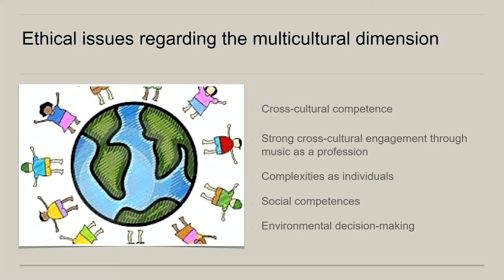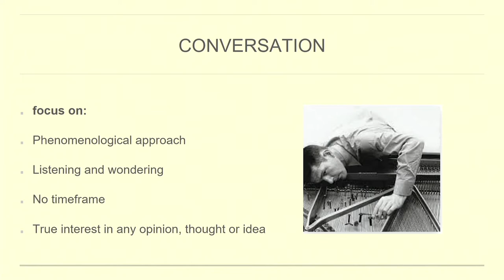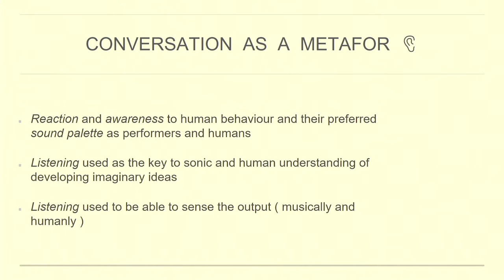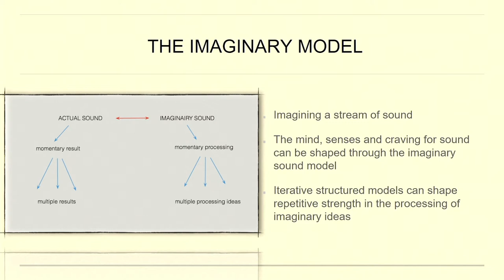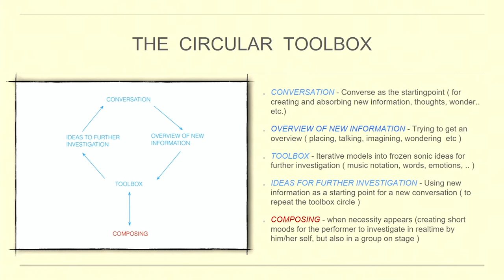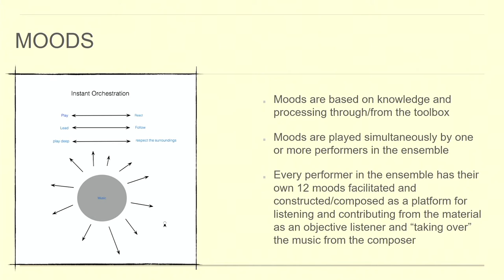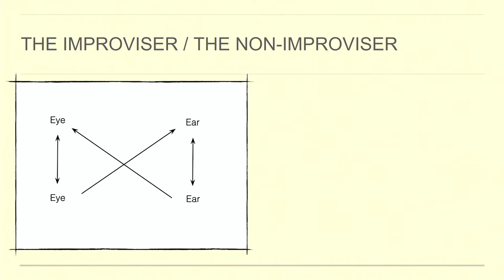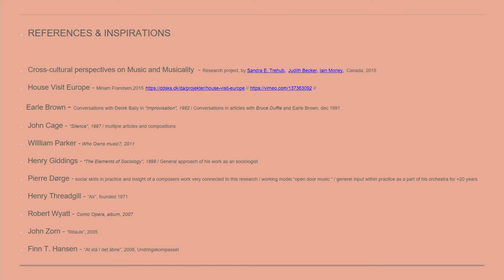Thommy Andersson & Ida Bach Jensen - 12 musicians from another place | Not (Only) A Symposium 2021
In “12 Musicians from Another Place”, Thommy Andersson explores how a deeper insight into musicians’ cultural and musical diversity can be make basis for a new approach for the composer to the creative process. Based on the human/musical diversity and cultural backgrounds of 12 musicians, strategic models are formulated and tested for the development of transparent genre-neutral works and collaborations through dialogical artistic experiments. Conversation is the cornerstone of the development in this project. The non-control- ling phenomenological conversation where everything is relevant and interesting for all parties.

How can we as composers use our experience where we also release the experience in the creative process? Do our methods work? What is the role of the composer? The project has developed a number of models and methods for further investigation, as well as a stand-a-lone documentary that sheds light on the project’s diversity. Can the project also be part of a broader international effort to describe and explore the relatively new trends among living composers who work transparently with music creation on a genre-neutral level?

Not Only: A Symposium on Artistic Research October 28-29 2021
On October 28th and 29th 2021, the International Center for Knowledge in the Arts organized its annual symposium which this time explored how artistic research promotes art as a practice-based form of knowledge, but not only that: it also promotes new artistic spaces for action within and beyond formally defined knowledge cultures.

This event took place on October 29 in the Festsalen of the Royal Danish Academy of Fine Arts.

Moderator: Cecilia Roos
Streaming, editing: Ignacio Córdoba
Live sound: Karl Stampes